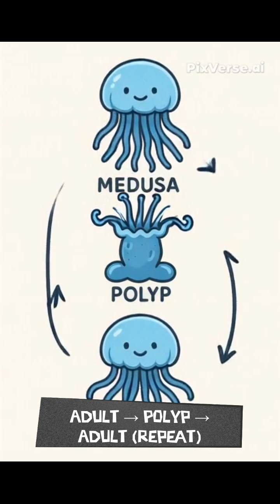The Immortal Jellyfish — Can Animals REALLY Reset Their Age?! ♾️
Welcome to FactBurst! 🚀

Here, you’ll discover the weirdest, craziest, and most mind-blowing facts about space, animals, history, science, and more — all in quick, snackable Shorts you can enjoy anytime. 🌍✨

From jaw-dropping animal abilities 🐙, to insane space mysteries 🌌, we bring you daily facts that will surprise you and make you say, “No way, that’s real!” 😱